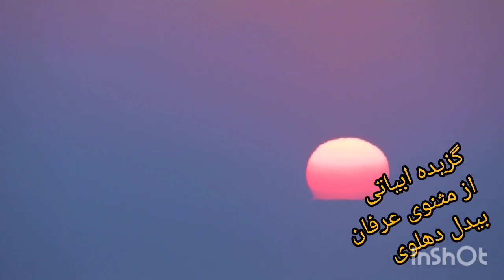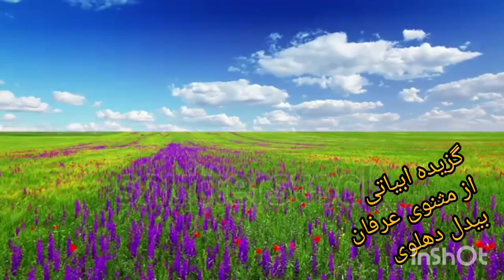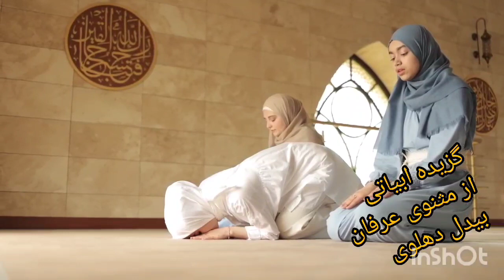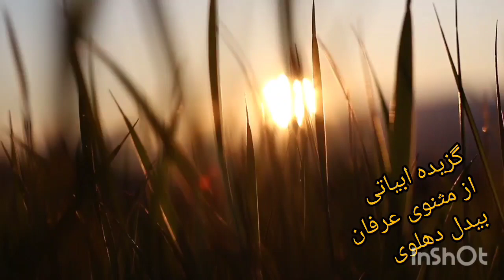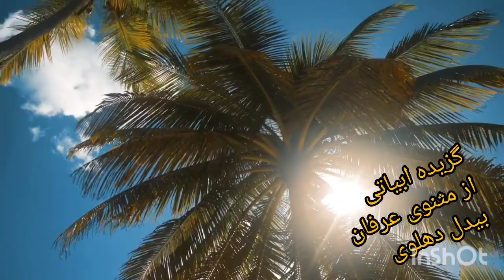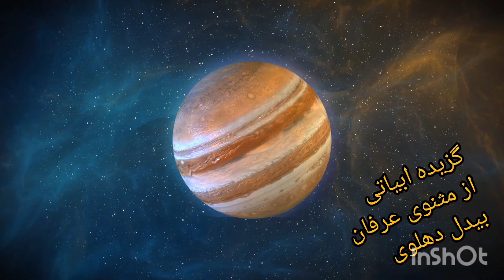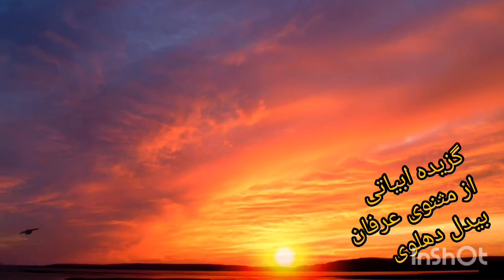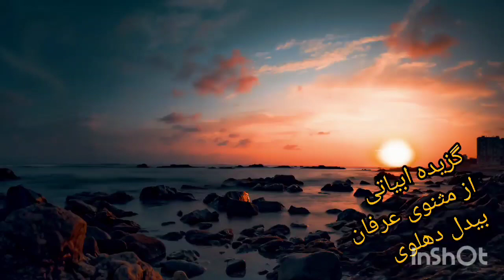گزیده ابیاتی از مثنوی عرفان بیدل دهلوی بخش دوم